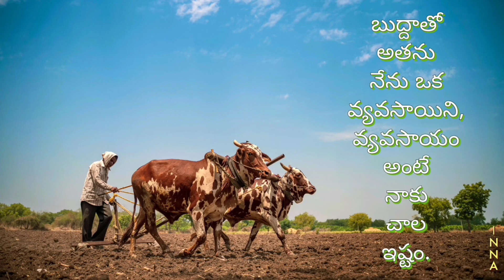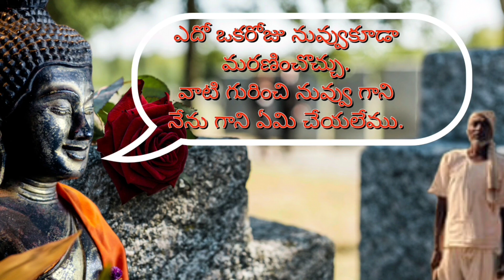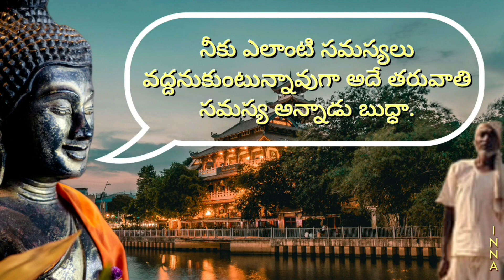Buddha on Problems in Life # Telugu Motivational